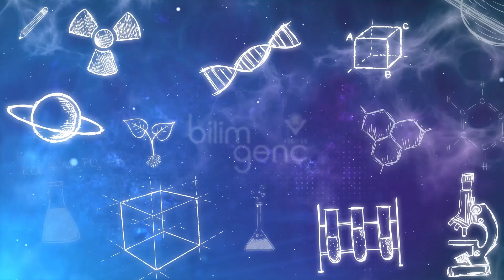Gizemli Karadelikleri Görüntüleyen Astrofizikçimiz Prof. Dr. Feryal Özel ile Söyleşi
Nisan 2019’da ilk kez bir karadeliği doğrudan görüntülemeyi başaran 200 kişilik ekipte yer alan Prof. Dr. Feryal Özel ile Bilim Genç ekibi olarak bir söyleşi gerçekleştirdik.